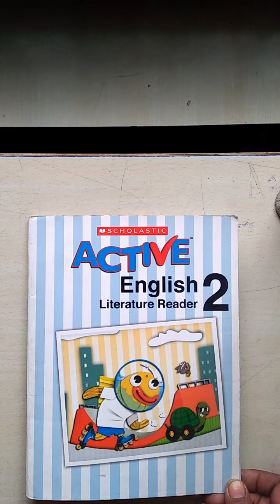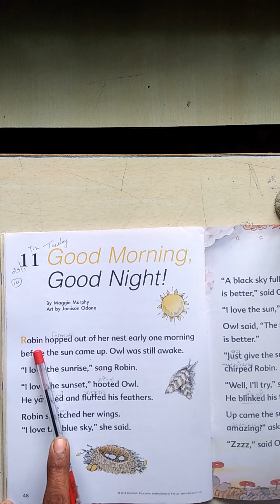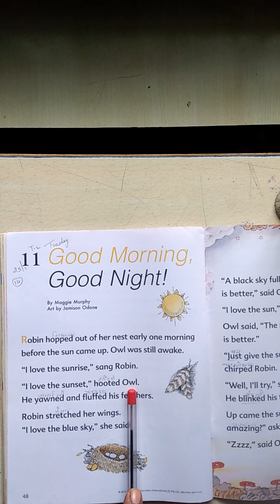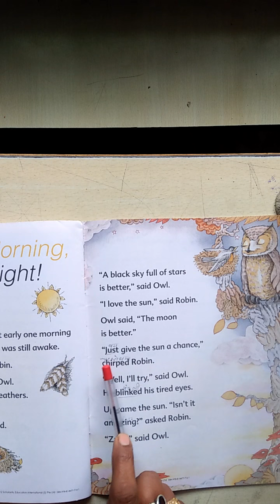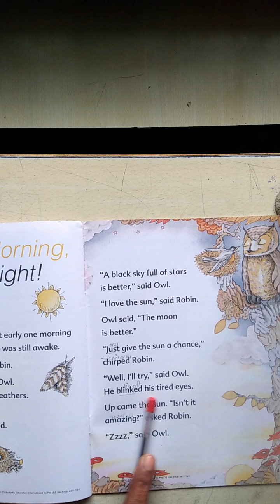English | class -2nd | chapter -11